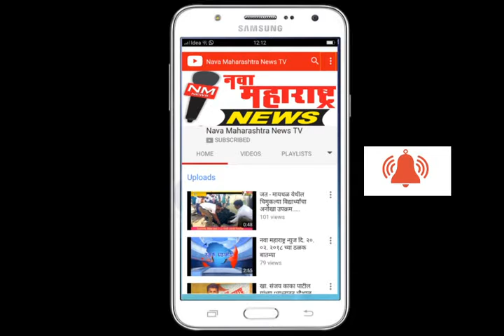कुन्नूर :साडेचार एकर उसाला आग शेतकऱ्यांचे मोठे नुकसान :नवा महाराष्ट्र न्यूज